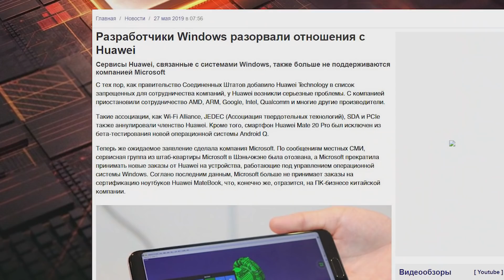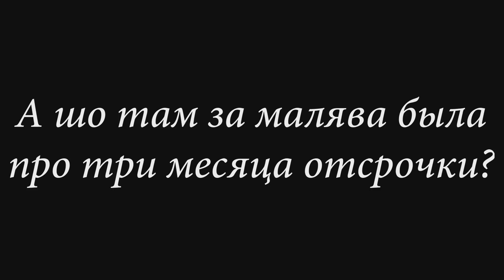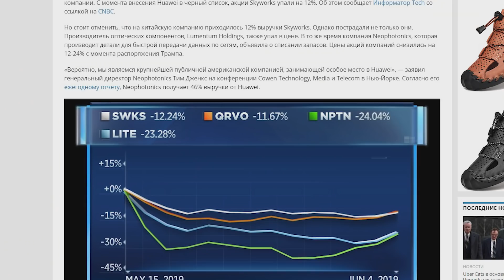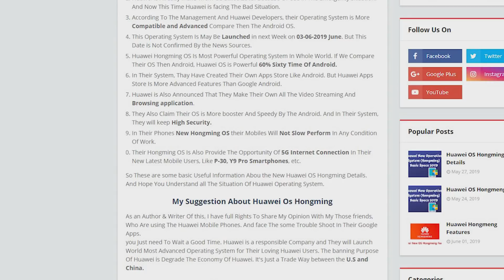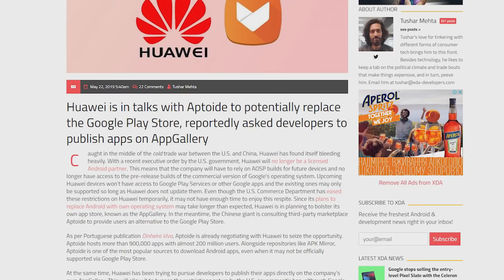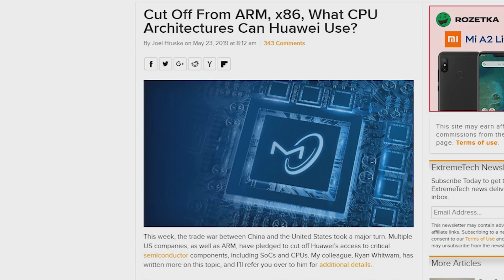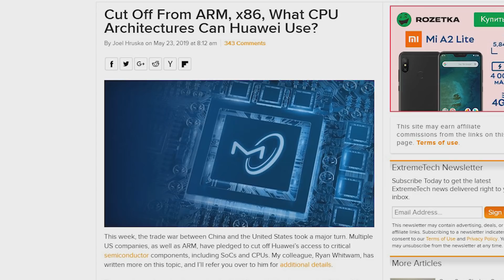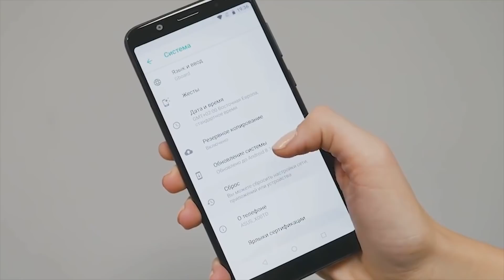Huawei не умрет, и вот почему... ОТСТАВИТЬ ПАНИКУ!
Таки давайте расфасуем по полочкам то, что нынче происходит со вторым производителем смартфонов в мире. После указа Дональда Трампа компания Huawei попала в список нерукопожатных лиц, потенциально доказанных шпионов в пользу Китая и угроз для безопасности США. С ней отказались работать многие компании, и казалось бы, смартфоны Huawei уже не будут выпускаться. Это категорически не так. И в формате вопрос-ответ мы разберём, почему именно.

📷 Как смартфоны Huawei (и не только) могут убить рынок цифровых камер